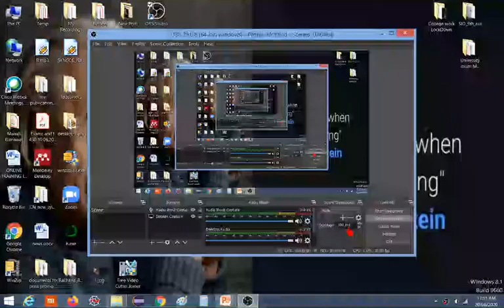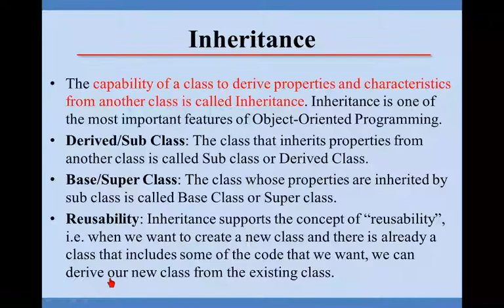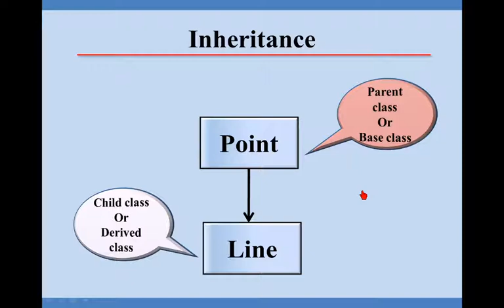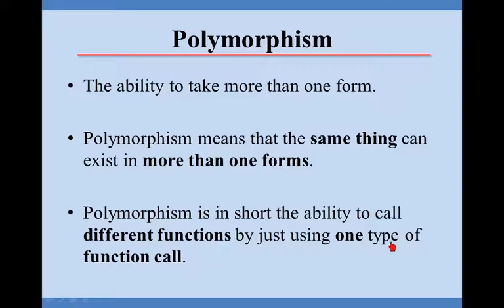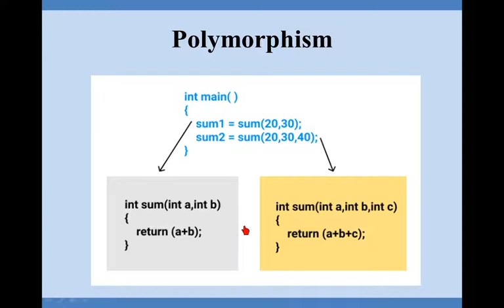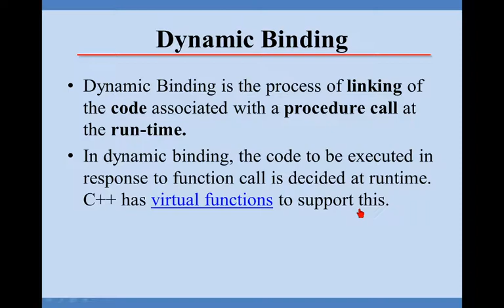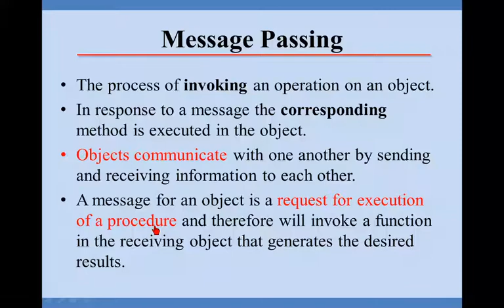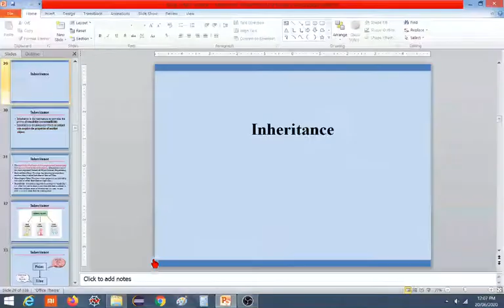Introduction to Inheritance and Polymorphism in C++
This video introduces Inheritance and polymorphism to the beginners.